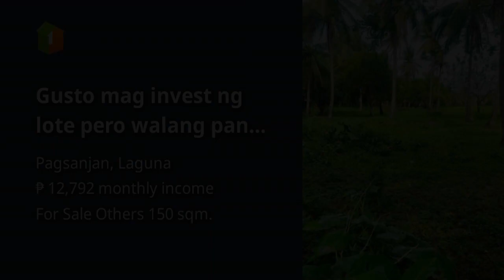Gusto mag invest ng lote pero walang pang cash?